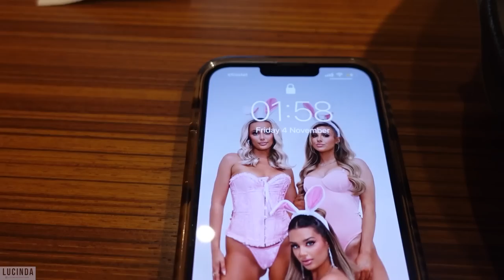Celebrating My 23rd Birthday!🥳 Mini birthday party & igloo cinema! | Lucinda Strafford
Hey everyone!! Another year's gone and I've vlogged my birthday celebrations for you all this week. Hope you enjoy! I had an amazing 23rd and am excited for the new vides I've got planned for you all.

Watch this space! Cinda xxx